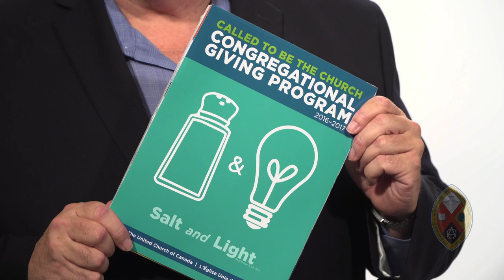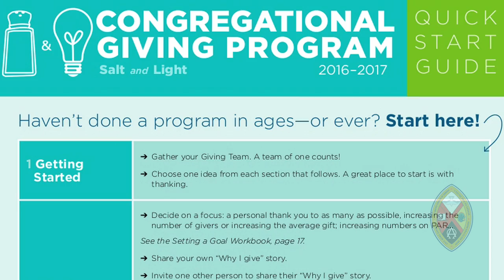Minutes for Mission 2017: A Congregational Giving Program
Minutes for Mission: April 2, 2017. The United Church created Called to Be the Church, an annual resource to help congregational leaders encourage their churches to support both local mission and the ministry of the United Church in Canada and around the world. Supported through your generous donations to the Mission & Service of The United Church of Canada.